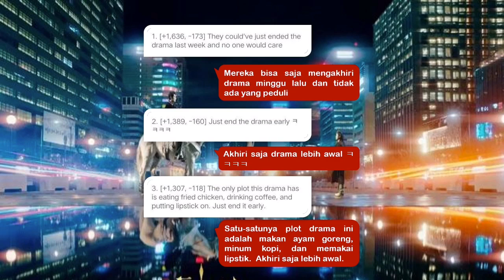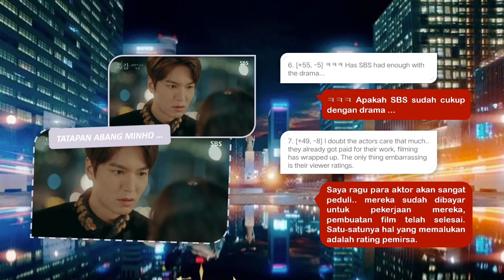(25) Pendapat Netizen Korea: Penayangan The King Eternal Monarch Ditunda Minggu Ini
Desclaimer:
🌸 Artikel diatas bukan milik admin melainkan diambil dari portal berita korea, admin hanya bertugas menerjemahkan.
🌸 Admin tidak pernah dengan sengaja mencoba membuat war antar fandom dan sengaja mengubah isi artikel dan komentar netizen korea. Semua yang ditampilkan murni sesuai dengan isi artikel berita.
🌸 Admin tidak pernah berpihak kepada salah satu fandom/ pihak tertentu.

Artist : -
Video Editor : koreaNetizen

~Tolong tinggalkan jejak, jika sudah menonton 😉✨